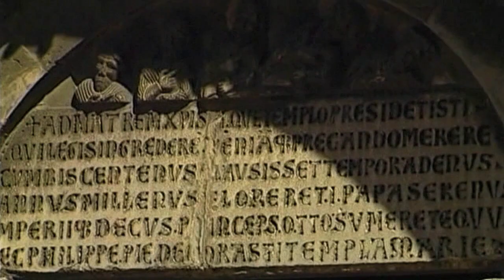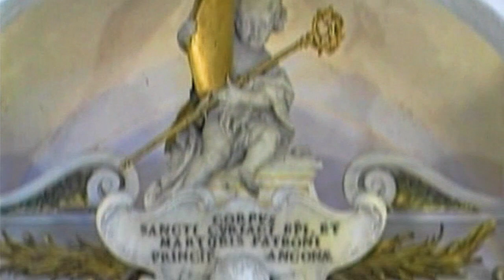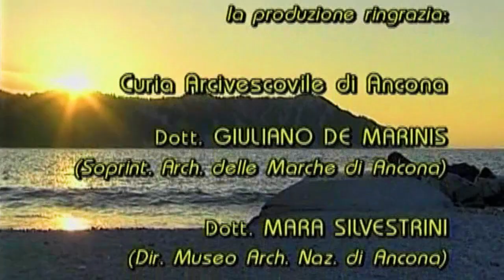Ancona, dai Dori all'Europa | Documentario | Italiano